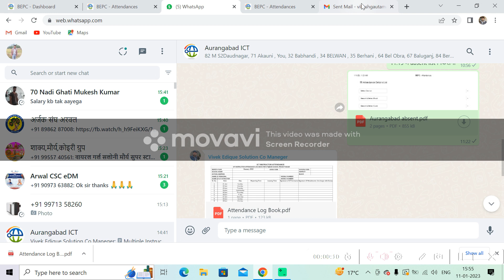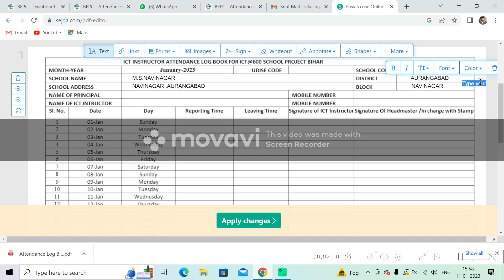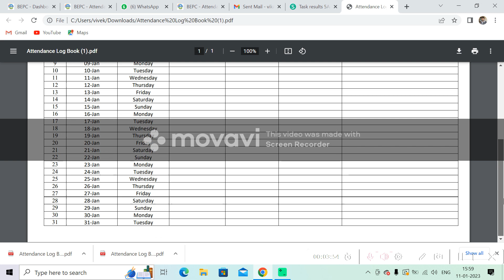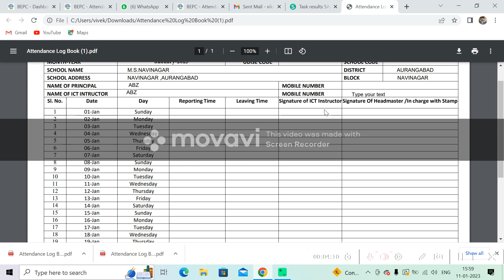How to edit pdf